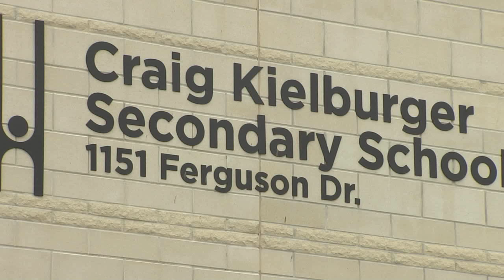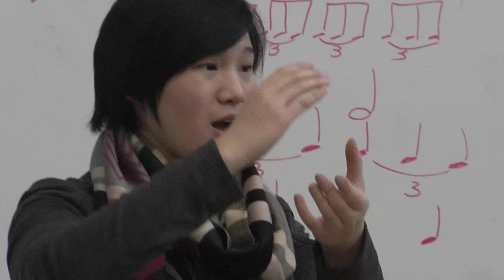kielburger choir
Coop student, Emily Elliot introduces you to the Craig Kielburger School Choir.